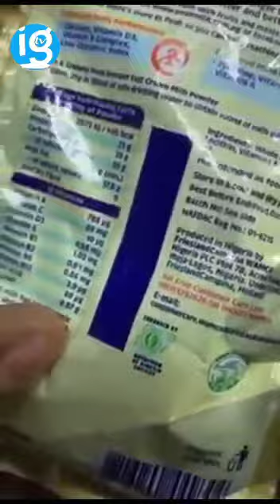Man Laments After He Bought Fake Sachet Milk (See What He Found Inside)